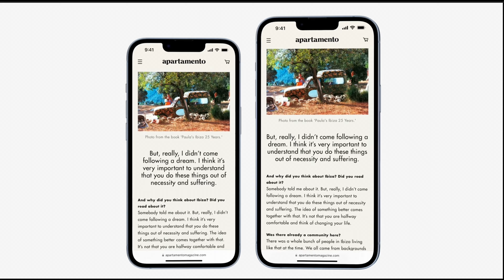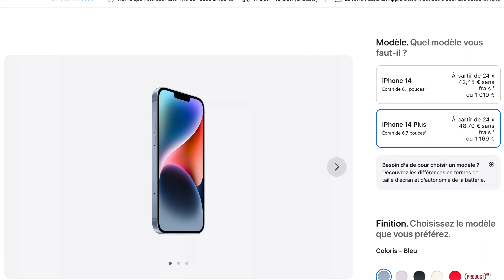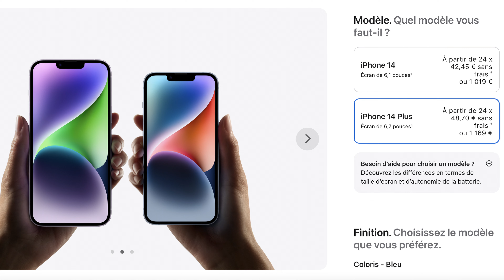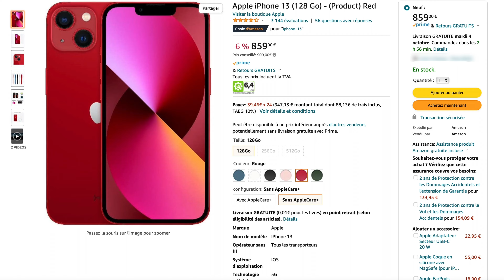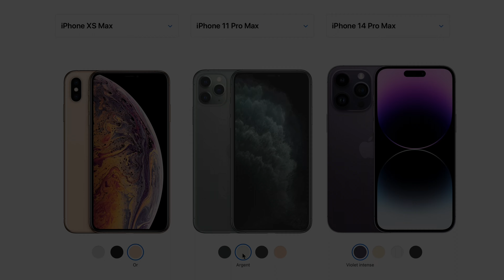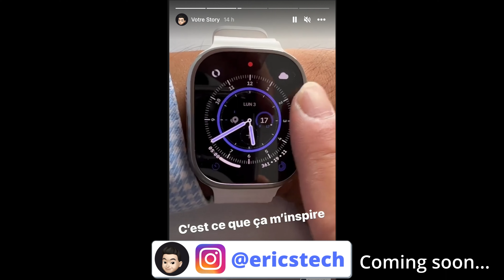Guide d'achat iPhone14/Plus/Pro/Pro Max - Ce que les Youtubers ne vous recommandent pas! 🤐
Je vous propose de découvrir ce que les Youtubers ne vous recommandent pas suite à la sortie des iPhone 14, 14 Plus, 14 Pro et 14 Pro Max
Mais surtout comment revendre au mieux votre iPhone!

00:00 : Intro
00:28 : iPhone 14, 14 Plus
04:55 : iPhone 14 Pro, 14 Pro Max
08:05 : Ce que les Youtubers ne vous recommandent pas de faire
12:00 : Outro et...

Pour soutenir ma chaîne voici les liens affiliés du matériel présenté et utilisé dans mes vidéos, ça ne vous coûtera pas plus cher, ça me permettra de toucher une commission de la part du site marchand:
- Batterie Anker PowerCore Magnetic 5K HaloLock/MagSafe
- Chargeur Anker NANO 20W
- iPhone 14 128Go
- iPhone 14 Pro Max 128Go
- Coque transparente HaloLock pour iPhone 14 Pro Max
- Verre trempé ESR pour iPhone 14 Pro Max (pack de 3)

Les autres produits ESR que j'ai testé et que j'apprécie:
- Support de voiture HaloLock AVEC recharge sans fil
- Support de voiture HaloLock AVEC recharge sans fil + chargeur allume cigare
- Support de voiture HaloLock SANS recharge sans fil
- Anneaux universels HaloLock compatible MagSafe
- Chargeur HaloLock sans fil avec béquille
- Coque en silicone HaloLock pour iPhone 13 Pro Max